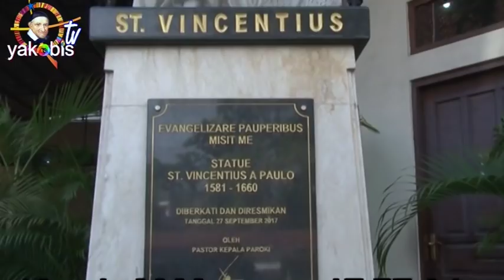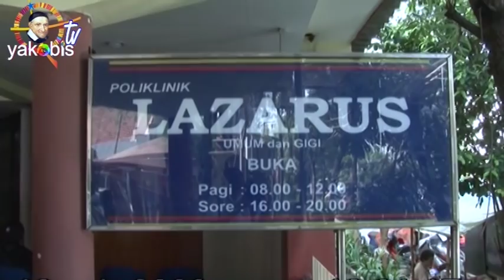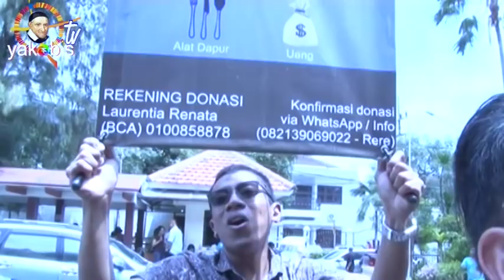Untuk apa kita ke Gereja dan apa yang kita doakan? HARI MINGGU PRAPASKAH II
HARI MINGGU PRAPASKAH II
Kej. 15:5-12,17-18; Mzm. 27:1,7-8,9abc,13-14; Flp. 3:17-4:1 (Flp. 3:20-4:1); Luk. 9:28b-36.BcO Ul. 18:1-22.
Luk 9:28
Kira-kira delapan hari sesudah segala pengajaran itu, Yesus membawa Petrus, Yohanes dan Yakobus, lalu naik ke atas gunung untuk berdoa.

Luk 9:29
Ketika Ia sedang berdoa, rupa wajah-Nya berubah dan pakaian-Nya menjadi putih berkilau-kilauan.

Luk 9:30
Dan tampaklah dua orang berbicara dengan Dia, yaitu Musa dan Elia.

Luk 9:31
Keduanya menampakkan diri dalam kemuliaan dan berbicara tentang tujuan kepergian-Nya yang akan digenapi-Nya di Yerusalem.

Luk 9:32
Sementara itu Petrus dan teman-temannya telah tertidur dan ketika mereka terbangun mereka melihat Yesus dalam kemuliaan-Nya: dan kedua orang yang berdiri di dekat-Nya itu.

Luk 9:33
Dan ketika kedua orang itu hendak meninggalkan Yesus, Petrus berkata kepada-Nya: "Guru, betapa bahagianya kami berada di tempat ini. Baiklah kami dirikan sekarang tiga kemah, satu untuk Engkau, satu untuk Musa dan satu untuk Elia." Tetapi Petrus tidak tahu apa yang dikatakannya itu.

Luk 9:34
Sementara ia berkata demikian, datanglah awan menaungi mereka. Dan ketika mereka masuk ke dalam awan itu, takutlah mereka.

Luk 9:35
Maka terdengarlah suara dari dalam awan itu, yang berkata: "Inilah Anak-Ku yang Kupilih, dengarkanlah Dia."

Luk 9:36
Ketika suara itu terdengar, nampaklah Yesus tinggal seorang diri. Dan murid-murid itu merahasiakannya, dan pada masa itu mereka tidak menceriterakan kepada siapapun apa yang telah mereka lihat itu.